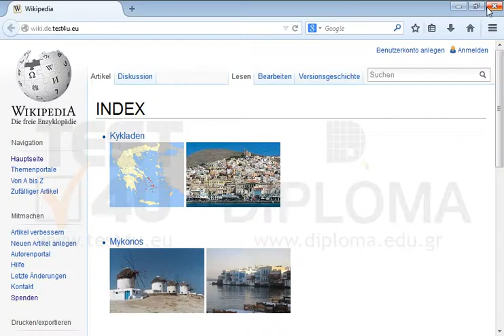Beenden Sie nur Mozilla Firefox von allen erst vor kurzem gestarteten Anwendungen.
Beenden Sie nur Mozilla Firefox von allen erst vor kurzem gestarteten Anwendungen. Möchten Sie mehr. Laden Sie das TEST4U demo herunter